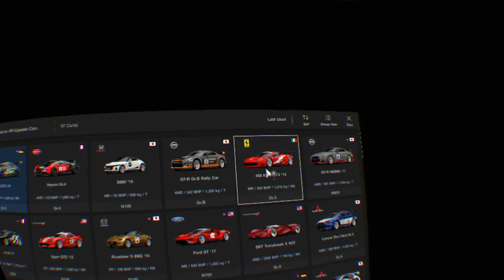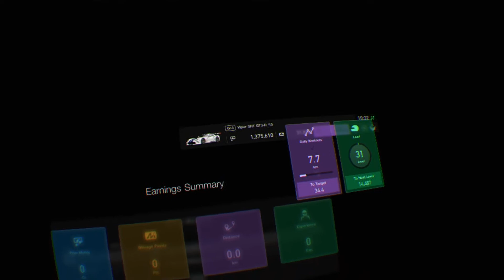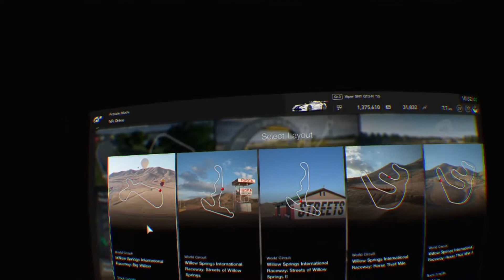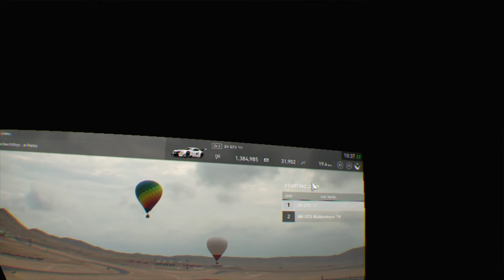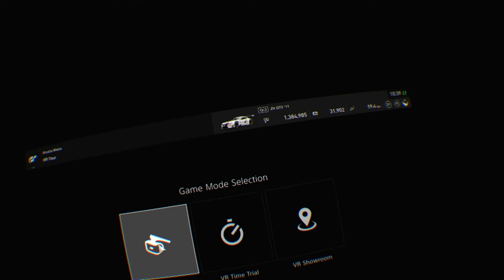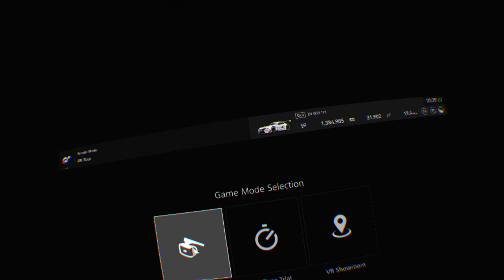Pelataan Gran Turismo sport PSVR #9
SHAREfactory™